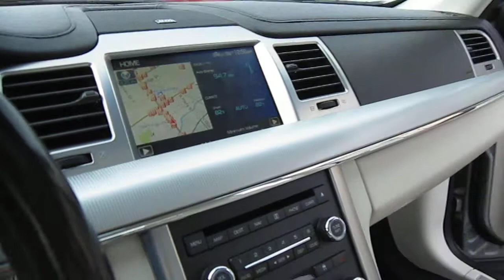09 LINLCOLN MKS STOCK#B30346